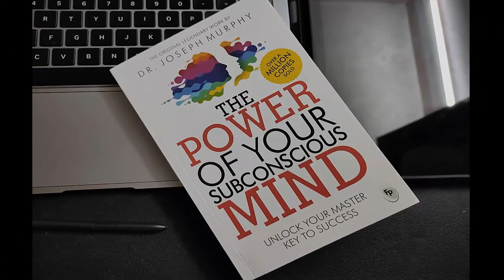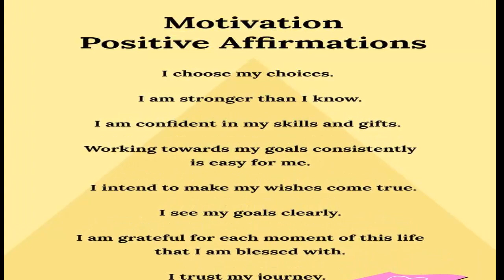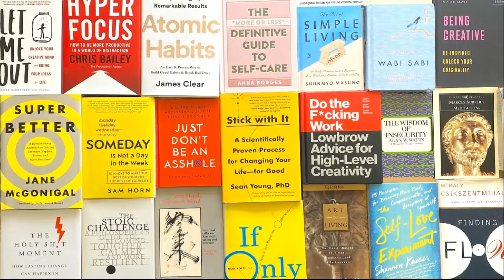Imagination V/S Affirmations. ಜೀವನದಲ್ಲಿ ಯಾವುದು SUCCESS ಕೊಡುತ್ತದೆ Power of visualization, hypnosis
ಸ್ವಾಮಿ ವಿವೇಕಾನಂದ ಕೃತಿ ಶ್ರೇಣಿ ಖರೀದಿಸಲು ಕೆಳಗಿನ ಲಿಂಕ್ ಕ್ಲಿಕ್ ಮಾಡಿ:

ಸ್ವಾಮಿ ಯೋಗಾನಂದರ ಯೋಗಿಯ ಆತ್ಮಕಥೆ  ಖರೀದಿಸಲು ಕೆಳಗಿನ ಲಿಂಕ್ ಕ್ಲಿಕ್ ಮಾಡಿ:

Shri Valmikhi Sampoorna Ramayana ಖರೀದಿಸಲು ಕೆಳಗಿನ ಲಿಂಕ್ ಕ್ಲಿಕ್ ಮಾಡಿ: